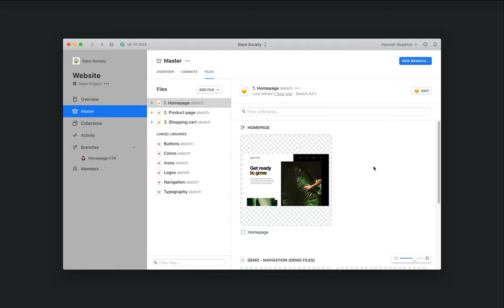Quick tip: Commit your changes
Committing syncs your changes to Abstract and creates a version you can return to at any time. Think of a Commit as a "super-save" or a bookmark you're creating. Step-by-step instructions